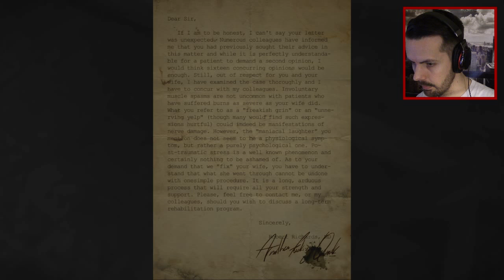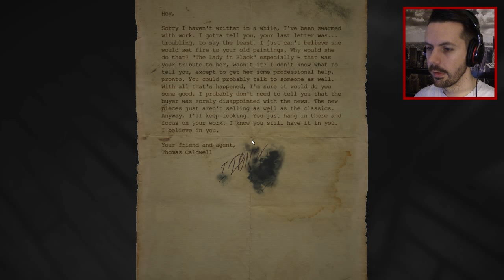LAYERS OF FEAR - I'M SO F***** - Let's Play #5 (INDIE HORROR)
The fright continues with part 5 of let's play 'Layers of Fear'.